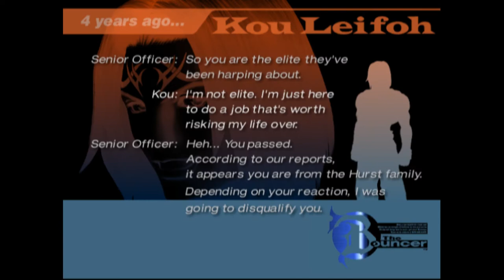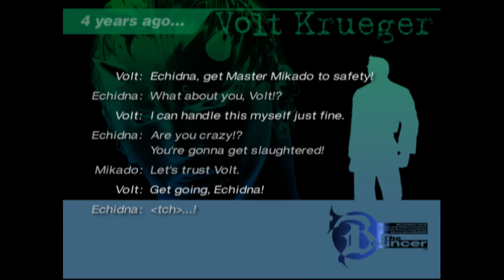You ready to kick my ass? - The Bouncer - 3